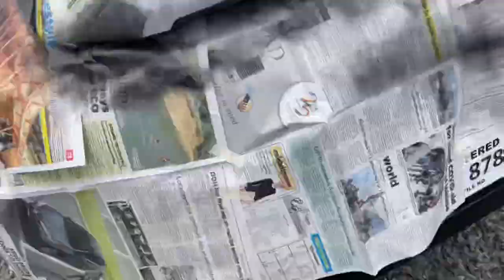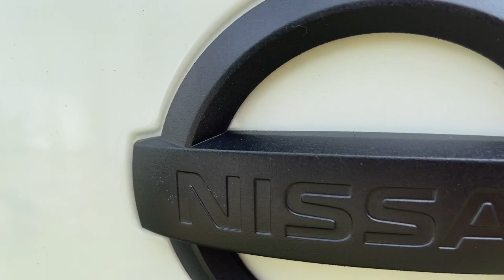Foil Garage - Full Chrome Delete Package for Nissan Navara 2022